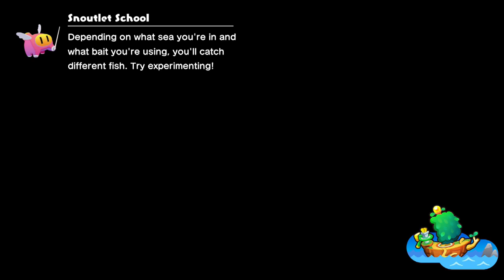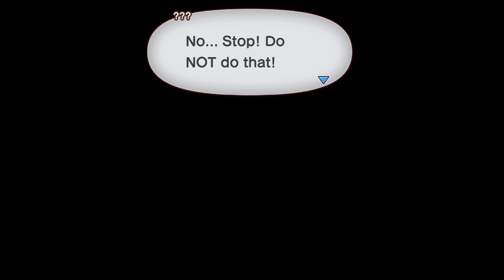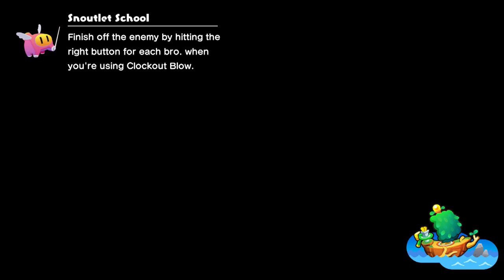Mario & Luigi: Brothership Part 34: Looking for a Buddy?